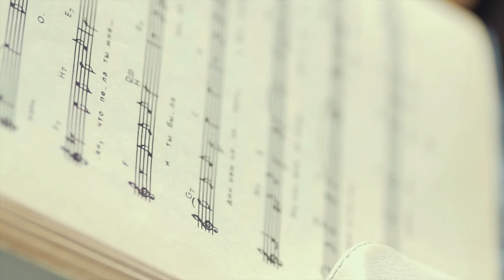Свадьба Миши и Насти